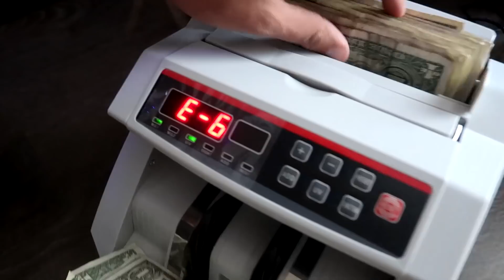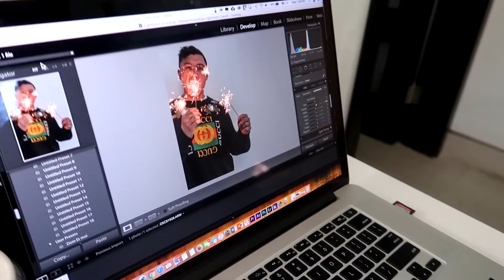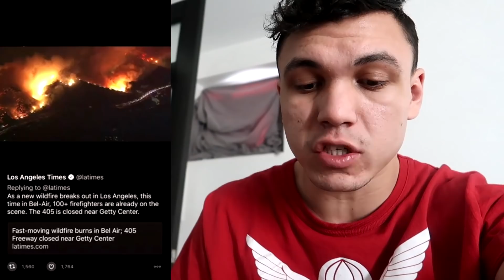A DAY IN THE LIFE OF WOLFIERAPS AND FAZE KAY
Clout Gang are all together so I filmed what they get up to on a normal day... LIKE THE VIDEO FOR ANOTHER ONE!

Songs:
Jaden Smith - Icon